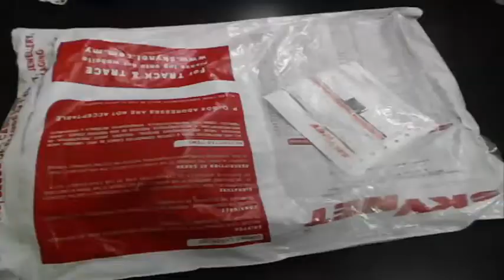Unboxing & Review Biotrue ONEday Lenses | Bausch + Lomb Malaysia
'My fave contact lense brand' - Naniey

Biotrue® ONEday Daily lens is a premium daily disposable contact lens. Inspired by none other than the human eye itself, Biotrue® ONEday lens is made from HyperGel™, an innovation that combines the best of conventional hydrogels and silicone hydrogels and is set to be the next generation of Daily Disposable material. Biotrue® ONEday lens, priced at RM 125 per box of 30 pieces is available at all leading optical outlets nationwide. Biotrue® Multi-Purpose Solution is available in Twin pack (355ml x 2) priced at RM61.50.

This video is sponsored ♥ Thank you guys so much for stopping by my channel!